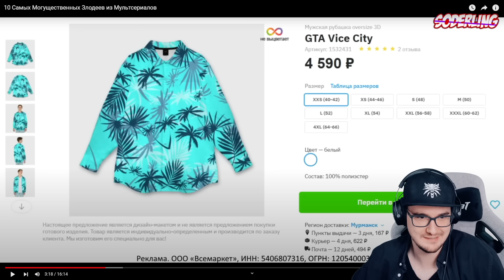10 Самых Могущественных Злодеев из Мультсериалов ► Содерлинг ( Soderling ) | Реакция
10 Самых Могущественных Злодеев из Мультсериалов ► Содерлинг ( Soderling )